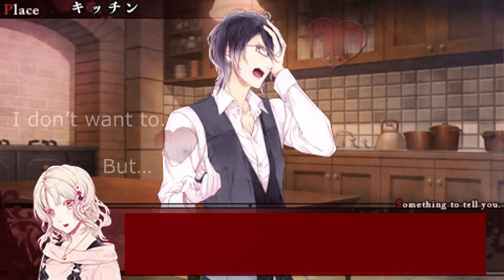SHU :( - Let's Play Diabolik Lovers: Haunted Dark Bridal (English)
Halt!